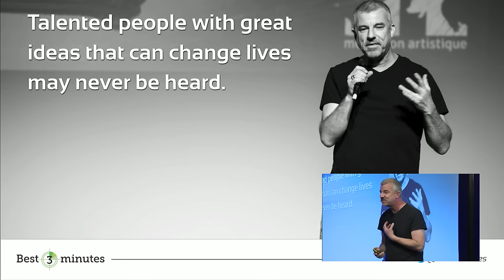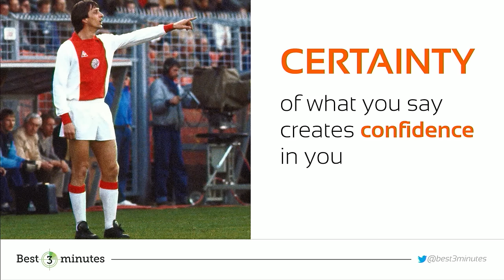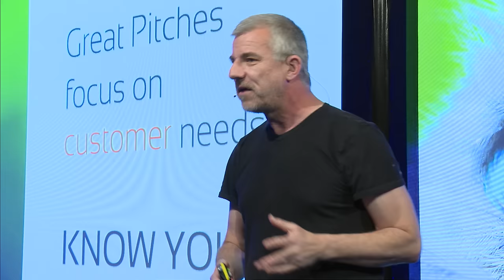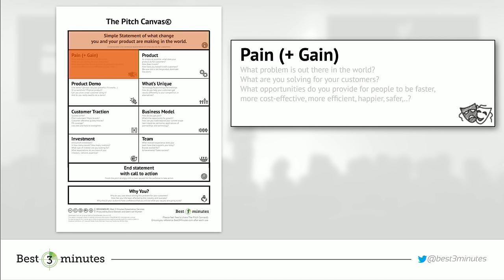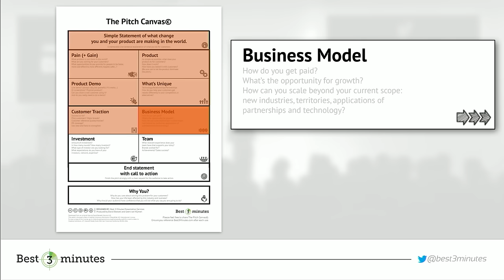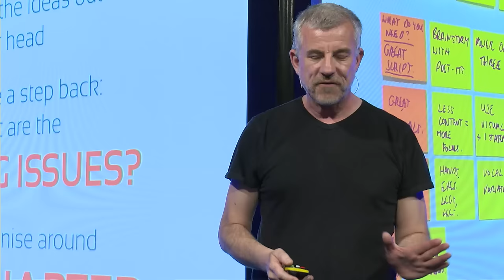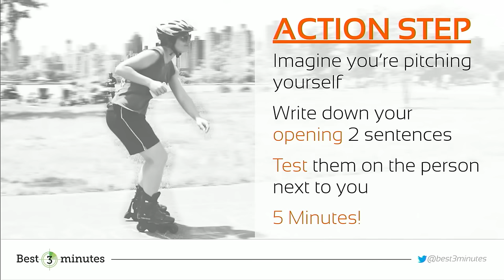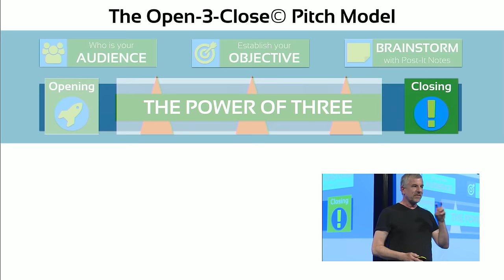How to give the perfect pitch - with TedX speech coach David Beckett - Young Creators Summit 2016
At the Young Creators Summit 2016 in Amsterdam, David Beckett talks about how to give the perfect pitch.  And if you want your ideas to change lives, you need to make sure that they are heard.

As an experienced pitch and TedX speech coach, David shares his insights on how to pitch and get your ideas heard. According to four principles, his 'Open, three, close' Model and The Pitch Canvas, he explains how to get your audience to engage with your story.

Have you ever heard of the crocodile brain? How many words do you think fit into a 3 minute pitch?

Powered by StartupAmsterdam